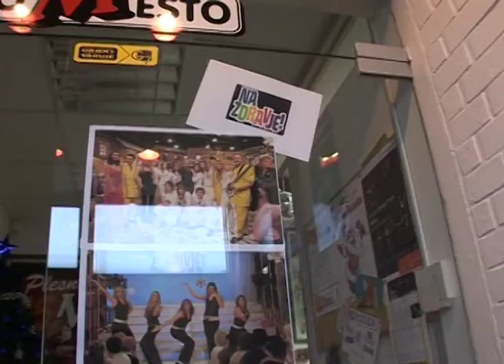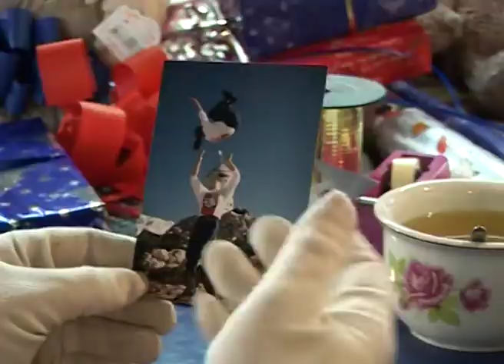Plesno mesto božični plasni žur 2 del 2007